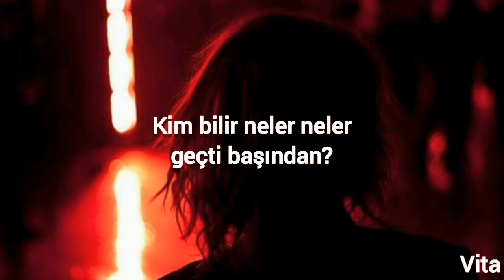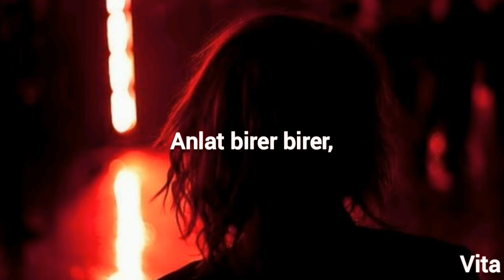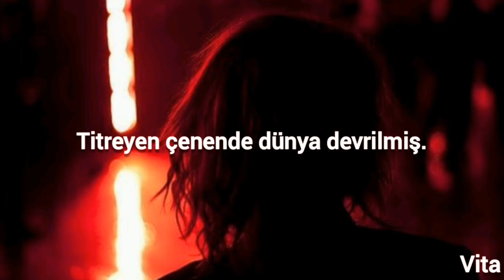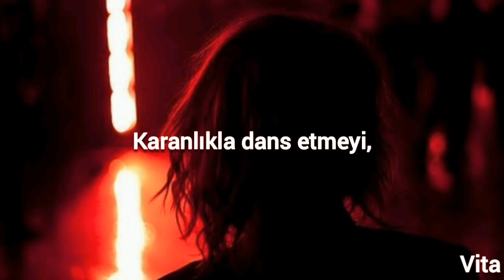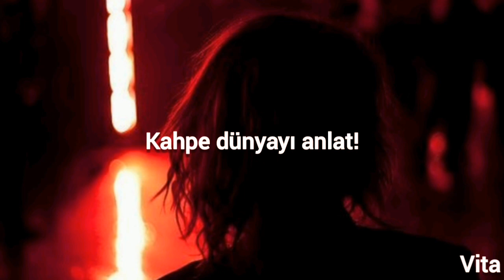Şebnem Ferah - Yalnız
"Suçladı. Herkesi. Kendini. Yalnız kalamadığı için. Yalnız bırakılmadığı için. Yanında daima insanlar olduğu için. Ve onların yanında daima aptal ve kötü olduğu için. Baskıya dayanamadığı için. Baskıdan nefret ettiği için. Bedeninde ve ruhunda bu kadar delik olduğu için. Ve o delikler, başkalarının düşüncelerinin geçebileceği genişlikte olduğu için." - Hakan Günday